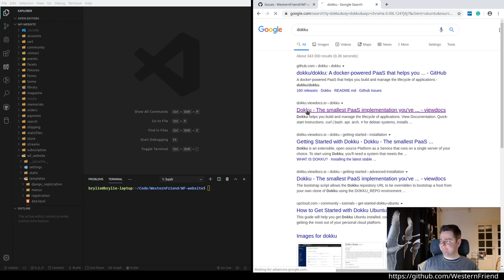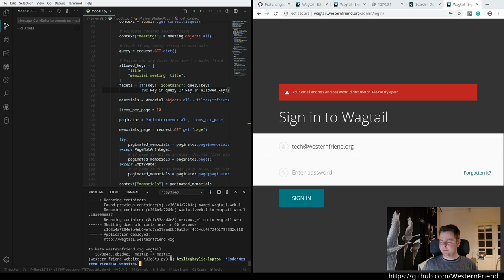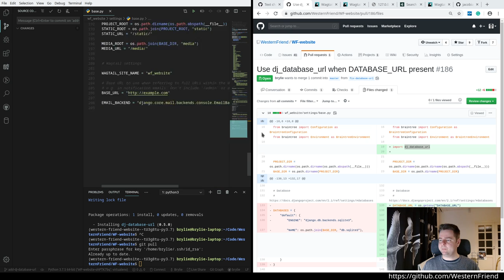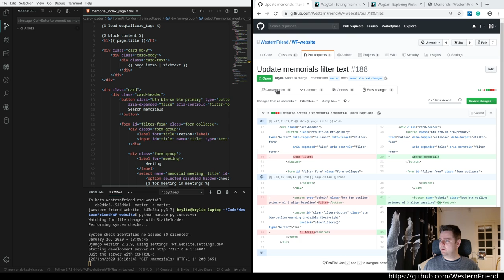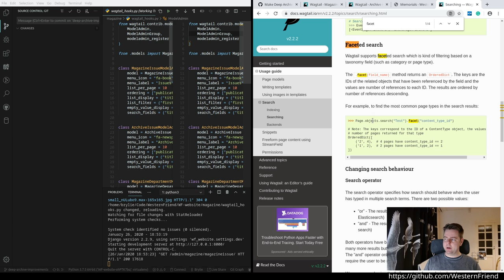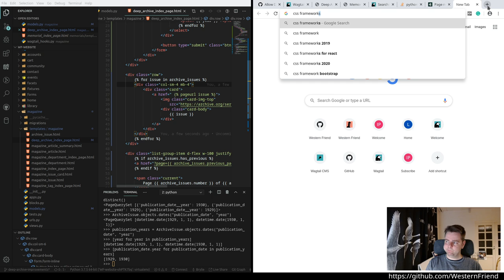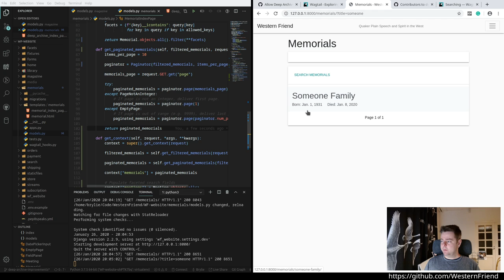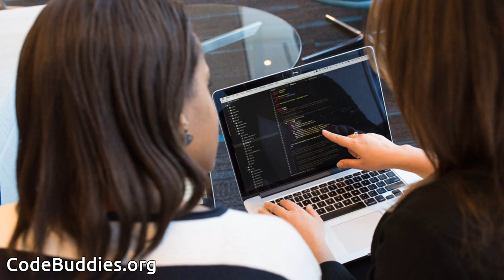Integrating Internet Archive content into a Wagtail CMS project (part 5)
In this session, we add filtering by year to the Deep Archive page. We start off bu handling some low hanging fruit tasks.